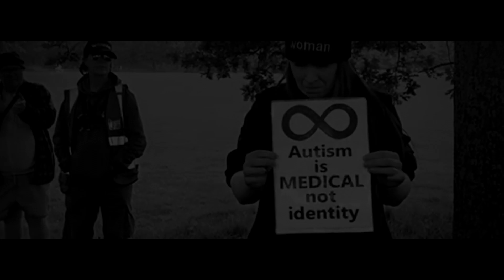Autism is Medical